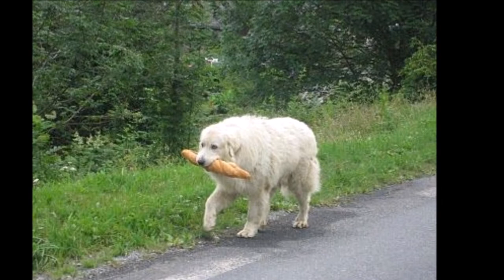🐕✨ Great Pyrenees ✨🐕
Great Pyrenees is a kind of large dog.

In the United States and Japan, this name was called, Pyrenean Mountain Dog (Pyrenean Mountain Dog) in Europe and other places such as England, Le chien de montagne des Pyrénées (France) in the birthplace of France or It is called Le chien des Pyrenees (Le chien des Pyrénées).
(Origin and history of breed)
It is imagined that the era when goats and sheep became domesticated in the current Iran and Iraq region from 7000 BC to 8000 BC is the origin of Great Pyrenees.
It is speculated that Great Pyrenees are descendants of Tibetan Mastiff, a large dog living in the Tibetan Plateau thousands of years ago to protect livestock. Between 1800 BC and 1000 BC, this big dog moves to the west It is accompanied by nomads and Asian invaders,
It is speculated that it reached Europe in the 6 th century BC. The environment in the southwestern part of Europe, the south of France and the Pyrenees Mountain Range called the Basque Country in the north of Spain was ideal for them, so it is imagined that the Basque people improved breeds in that place.

In 1669 Prince Du Pont of Louis XIV became obsessed with Pyrenees and was a dog breed loved by the people of the palace. About 1675, Louis XIV became a pet dog as a court dog, so it became a popular dog at the time. Marie Antoinette possessed Pyrenees as an escort dog. Beginning in the Middle Ages until the mid-nineteenth century, this breed is also used as the official dog of the French Royal Court. In 1850 Queen Victoria in the UK owned Pyrenees. In 1885-86, the first Pyrenean mountain dog was registered in the UK's Kennel Club and was unveiled at the Crystal Palace. Pasteur clubs in France and Lourdes and Auto Pyrenees France were organized to make permanent interest in breeds and wrote the Bleed Standard in 1927. It is the basis for all the current criteria. In February 1933, the American Kennel Club officially recognized Great Pyrenees as a pure dog breed, and in April that year, he admitted as a single dog species at an official dog show.
(Consideration on breeds)
For centuries, this breed is a dog based on huge and beautiful white as a good partner of a shepherd on the slope of the mountainous area and working as a guard for herds of livestock.
It is an escort dog that serves as a task of protecting livestock and shepherd's family from bears and wolves, whatever the weather, on the slopes of the Pyrenees Mountain Range and the undulating lands, generally livestock guarding dogs ( LGD: Livestock Guarding Dog).
 The appearance is large, long hair, there are cases where there are markings of various densities of brown, gray, yellowish brown with coat based on pure white or white. It seems that it is moving gracefully for this breed is important. Whether physically, mentally or temperamentally, a suitable one is required as an escort dog protecting livestock and families from plunderers of mountainous areas. Great Pyrenees with a sturdy, well-balanced, agile, courageous and fearless fighting spirit moves swiftly when fighting predators to protect the territory's safety, and as an escort dog You must keep instinct.
It is faithful to the owner and has strong defense instinct against territory, but it is suitable for home dogs.

(music)
● Site Name: Music Atelier Amacha
● composer ⇒Amacha